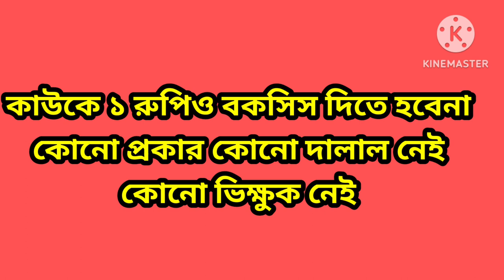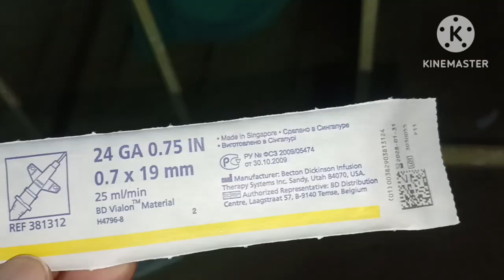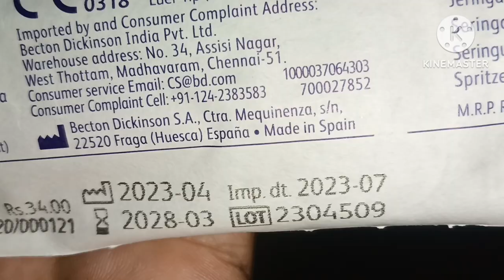সিএমসি ভেলোরে যে কারণে আপনাকে আসতেই হবে।CMC Vellore a Keno Asben।ETC RUBEL।সিএমসি হাসপাতাল। ভেলোর।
সিএমসিতে আপনি কেনো আসবেন,সিএমসিকে কেনো বিশ্বমানের হাসপাতাল বলা হয়, এখানে কি কি সুযোগ সুবিধা আছে।সব বিস্তারিত তুলে ধরা হয়েছে এই ভিডিওতে।পুরো ভিডিওটি দেখবেন,আশা করি উপকৃত হবেন।